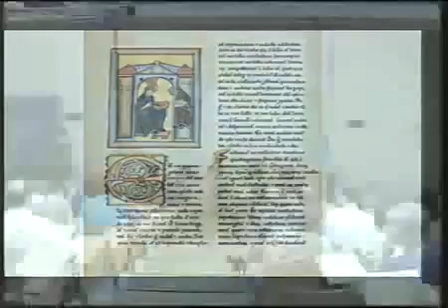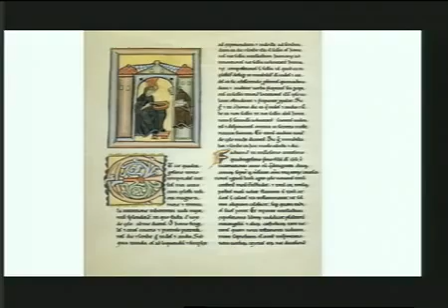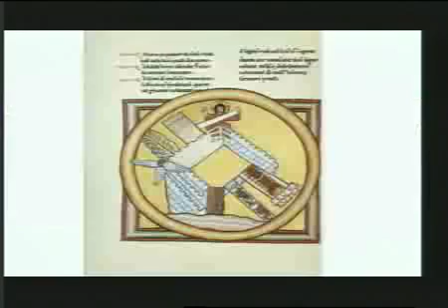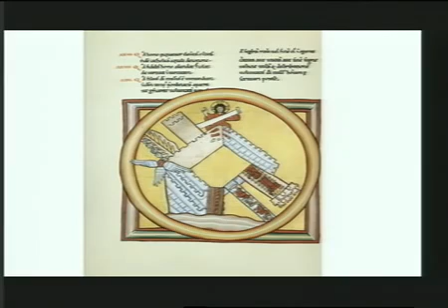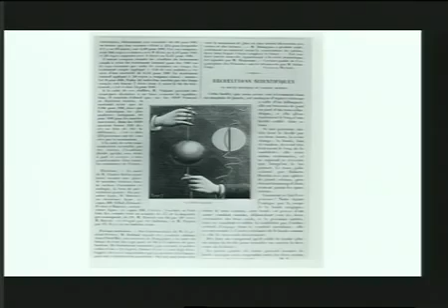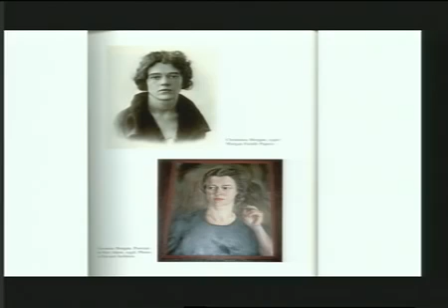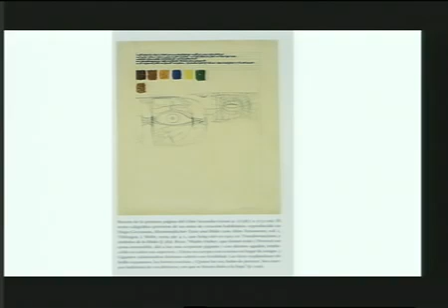Victoria Cirlot: Experiencia Mística-Contemplativa de Santa Hildegarda de Bingen y Carl Gustav Jung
Una pequeña pincelada de Teología Mística, tan ignorada, atacada e infra-valorada en la Iglesia Católica, pero resulta que todos los santos canonizados fueron místicos en mayor o menor medida.

Si alguno quiere profundizar y tiene inquietudes, intentaré responder con prontitud.

3er. Congreso de Antropología, Psicología y Espiritualidad - CITeS
Ávila - España 21.09.12.